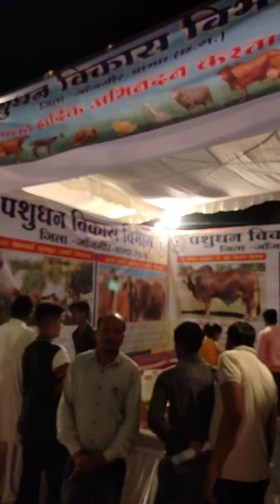राम वन गमन पर्यटन परिपथ लोकार्पण समारोह, शिवरीनारायण - ०९.०४.२०२२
Rakesh Kumar Thawait